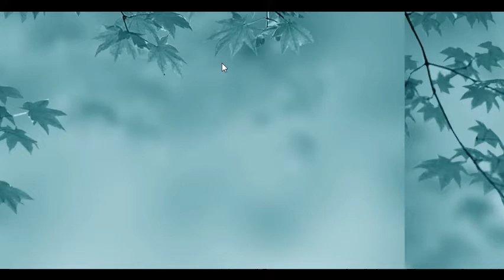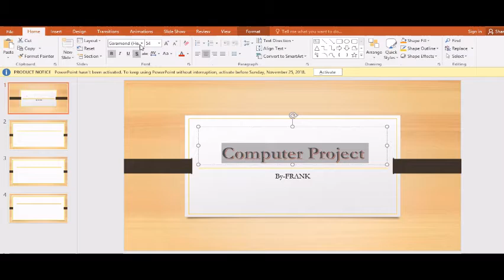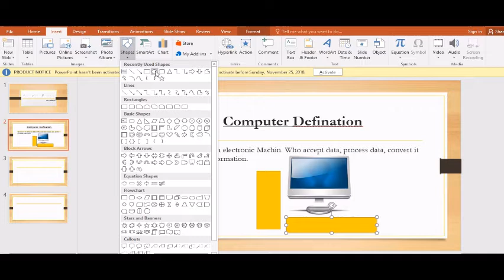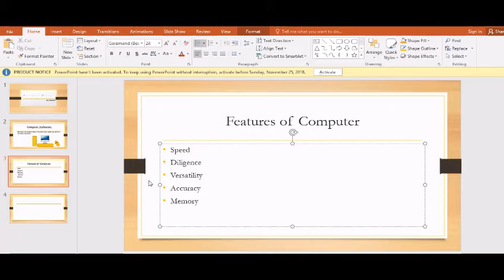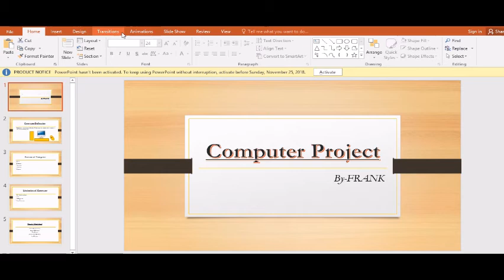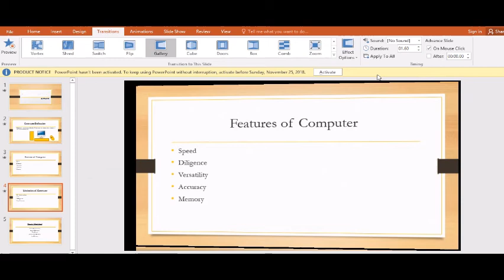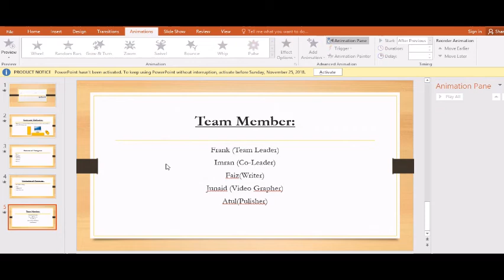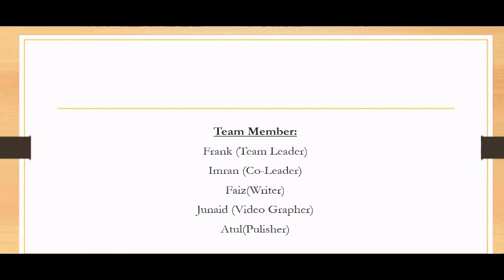How to Create Simple Power Point Presantation-PPT